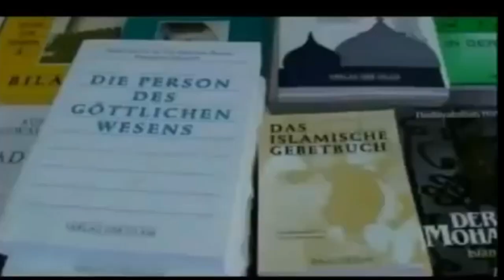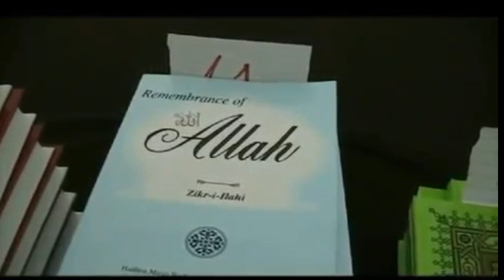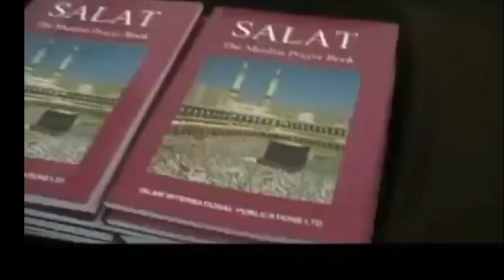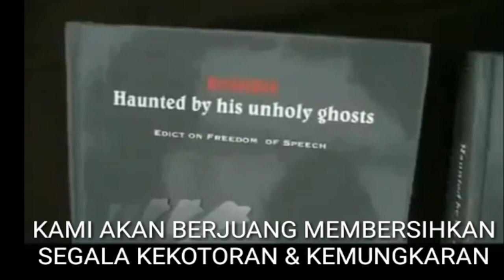Mari Berjihad Cara Dakwah Nabi Muhammad saw